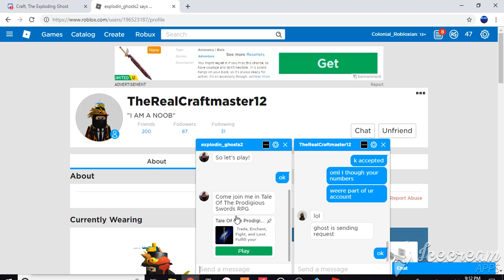Tale Of The Prodigious Swords RPG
It has been a LONG time since I have even touched this game.